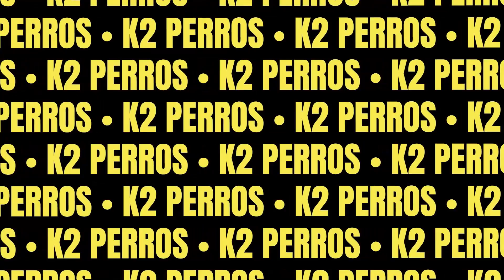PASTOR ALEMAN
VIDEO SOBRE EL PASTOR ALEMAN